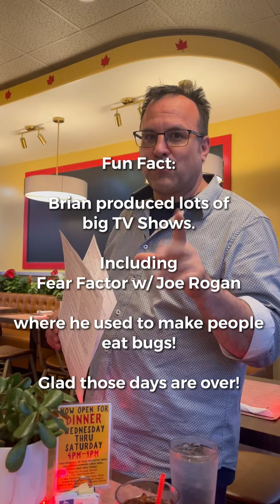Her favorite restaurant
Her favorite breakfast spot, Red Maple Cafe In Toluca Lake starter serving dinner. Oh boy! Guess we’ll have to try everything on the menu before she lets me eat someplace else.

This isn’t an ad! She just loves it 😂